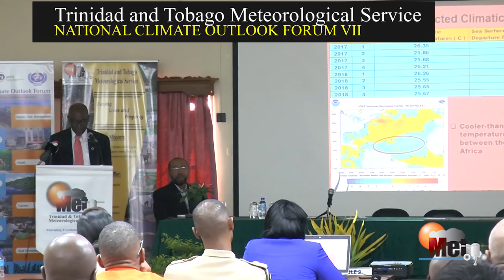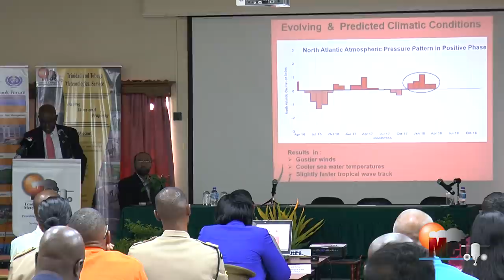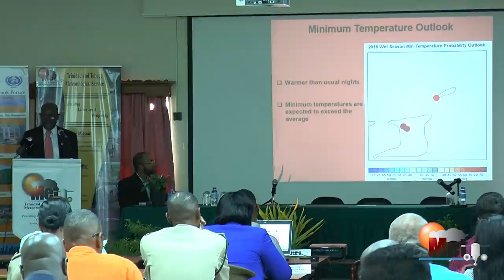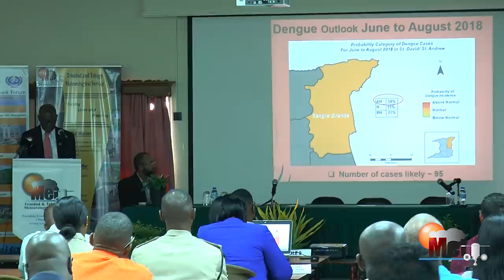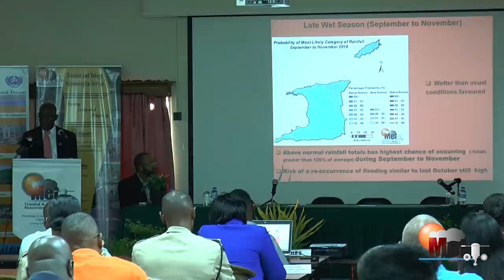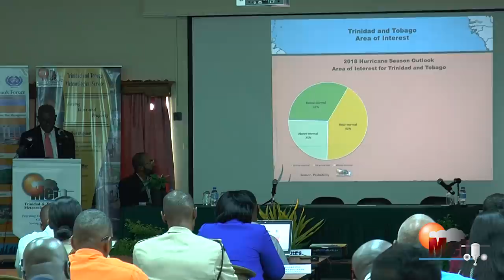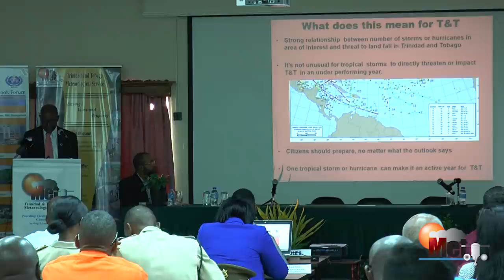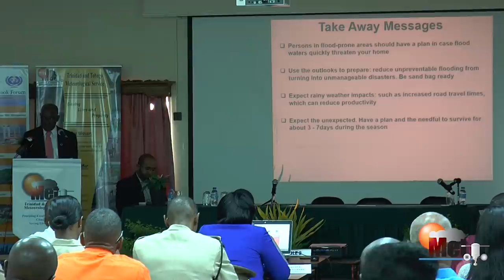2018 Wet Season & Hurricane Season Outlook Presentation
2018 Wet and Hurricane Seasons Outlook Presentation delivered by Mr. Kenneth Kerr, Climatologist, TTMS at the 2018 Wet Season- Seventh National Climate Outlook Forum (NCOF VII) which was held on Wednesday 16th May 2018.